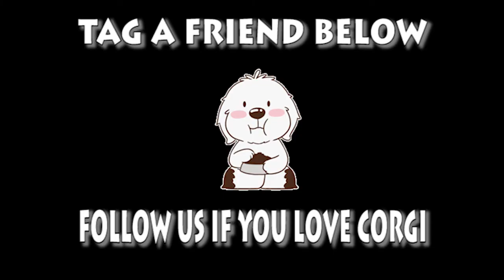Welsh Corgi Pembroke | Topi The WelshCorgi | Lam nhi | Welsh Corgi Pembroke Charmant Part 122